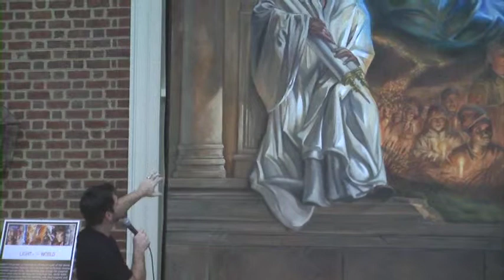Keith Goodson - Light of the World 2011